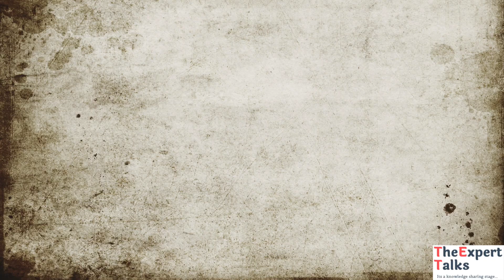TheExpertTalks - S1-E01 - with Mr. Ezam Uddin on Neuroscience (Trailer)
The Expert Talks (S1 - Episode 01)

Insights on NeuroScience Profession with Mr. Ezam Uddin
- Senior NGS Scientist, Oxford Gene Technology, Oxford.
- Ph.D. in Neurogenetics and Immunology, King’s College London, UK.

Please leave your feedback/comments below.

Special Thanks
Anjani Phuyal
Salina Sheikh (Bajracharya)
Smita Baral Adhikari

Note: Background sound by TakeTones.